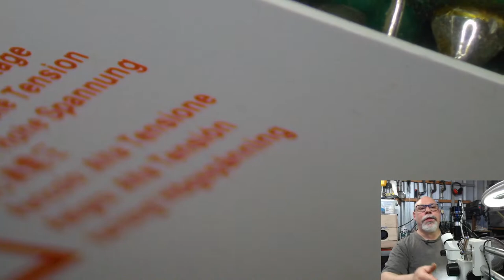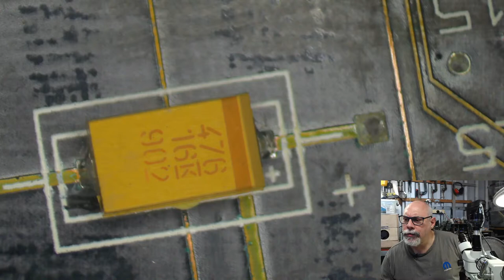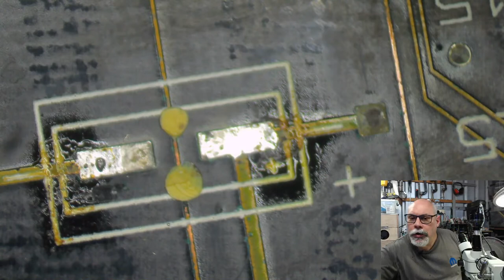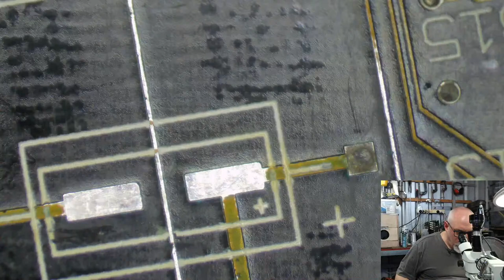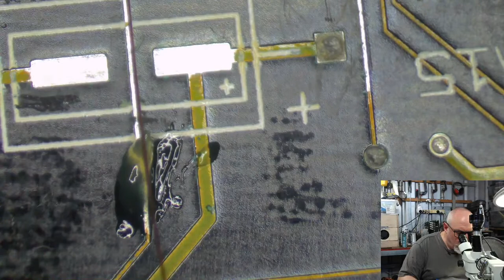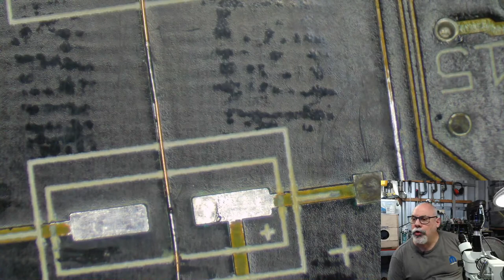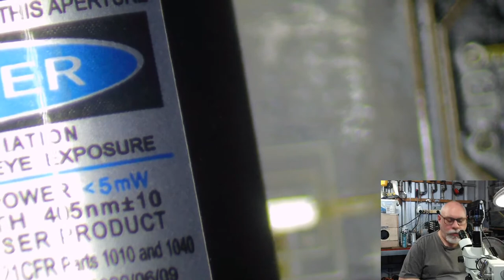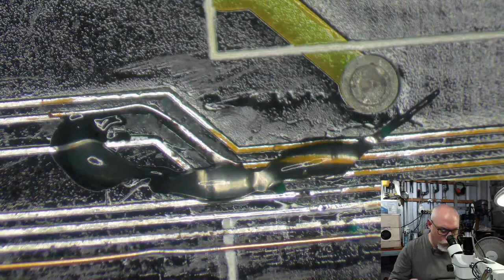Fixing things (again)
If you enjoy the content and would like to make a small donation, you can do so here:

Tools/Products used (paid links):
28 AWG enamelled magnet wire (thick)
34 AWG enamelled magnet wire (med)
40 AWG enamelled magnet wire (thin)